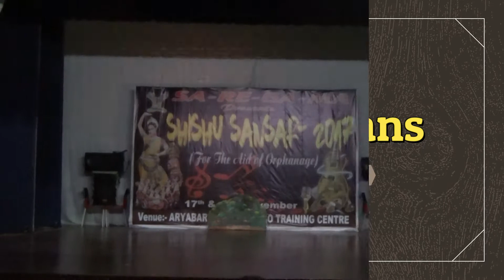Krishna Aur Kans || Janmashtami Special || Students of Nartaki || Nalco Nagar || Angul.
Choreographed By - Smt Chitralekha Pahadi